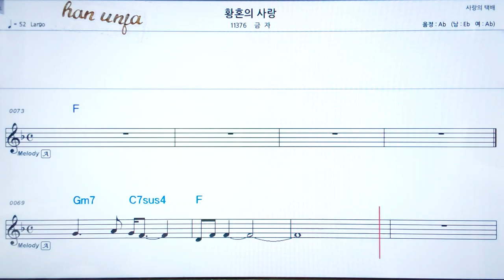💖황혼의 사랑/금자 👍코드,악보, 가사 ,Karaoke*카라오케 반주